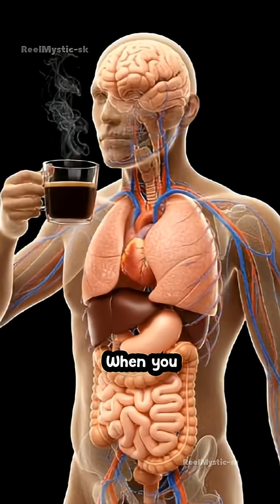“How Coffee Affects Your Body in 60 Seconds”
What really happens inside your body after drinking coffee?
This short video shows a cinematic 3D look at how coffee travels through your stomach, intestines, bloodstream, and brain — revealing the real science behind its energy boost, focus effect, and possible side reactions.

From caffeine blocking adenosine in the brain to antioxidants moving through your cells, this visual breakdown shows the full internal journey of your morning cup.
Whether you drink coffee daily or you’re just curious about human anatomy, this short will open your eyes to what’s happening under the surface.

👉 Watch till the end for both benefits and side effects
👉 More anatomy visuals coming soon!